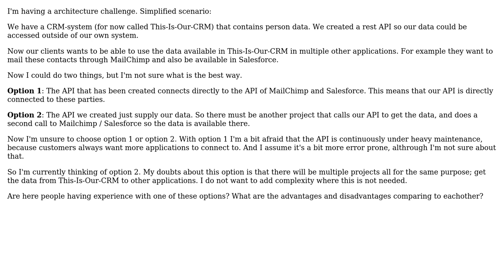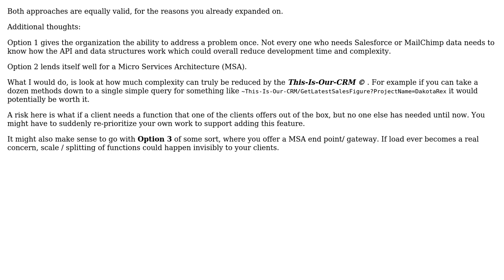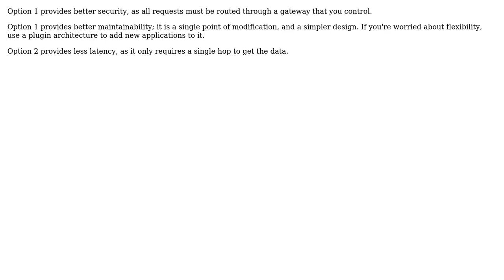Software Engineering: How to design a rest API that connects to other API's? (3 Solutions!!)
Software Engineering: How to design a rest API that connects to other API's?

With thanks & praise to God, and with thanks to the many people who have made this project possible! | Content (except music & images) licensed under CC BY-SA | Music | Images & others | With thanks to user Ryan user Robert Harvey user Bjorn user AthomSfere and the Stack Exchange Network Trademarks are property of their respective owners. You are responsible for your own actions.